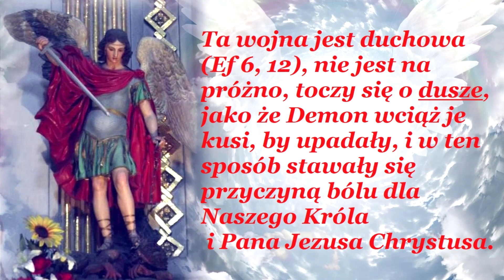Luz de Maria de Bonilla (Argentyna), 23.09.2022., orędzie św. Michała Archanioła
Luz de Maria de Bonilla (Argentina), 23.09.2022., message of St. Michael the Archangel
Beloved People of God:

I SHIELD YOU BY GOD'S COMMAND TOGETHER WITH MY HEAVENLY LEGIONS, WHICH ARE ALL ON EARTH.

Every person causes Our King and Lord Jesus Christ either joy or pain. Every person is called to be aware of this. Analyze [your] conduct, ask yourself if it causes joy or pain to Our King and Lord Jesus Christ.

This war is spiritual (Eph. 6:12), it is not in vain, it is fought for souls, as the Demon continues to tempt them to fall, and thus become a cause of pain for Our King and Lord Jesus Christ.

You know very well that, as part of humanity, you are in serious danger of being participants in the Third World War, and you must be aware of this in order to change the language you use, expressions and gestures towards a [more?] personal relationship with the Most Holy Trinity, with Our Queen and Mother, with your companions on the road - your Guardian Angels, and with your brothers. All this tilts the scales of gravity in favor of good or against it.

People of Our King and Lord Jesus Christ:

THIS IS THE TIME WHEN WAR GOES FROM WORDS TO DEEDS, AND THE SUFFERING OF MANKIND BEGINS WITH [GREAT] VIOLENCE.

The Earth is shaking strongly, the Earth's core is attracted by the Sun's star, which strikes it with its solar flares. From the center of the Earth comes out through volcanoes what the Earth contains in its interior, and great volcanoes erupt unexpectedly.

Children of Our King and Lord Jesus Christ:

How many innocents are boiling to death in war, forced [to do so] by those who lead them! How many people will go from having material possessions to being nomads, moving from country to country, just to avoid falling victim to war! How many leave their countries so as not to be active members of the military! This madness of man along with the ambition for power is what drives man to immediate action.

I hear in Heaven:

WOE, WOE, WOE TO THE ONE WHO IS THE FIRST TO RAISE HIS HAND TO GIVE THE ORDER AND THAT NUCLEAR [WEAPONS] ENERGY BE USED, IT WOULD HAVE BEEN BETTER FOR THAT MAN NOT TO HAVE BEEN BORN!
You will see a blazing celestial body in the sky, which will approach the Earth. Resist, children of Our King and Lord Jesus Christ, resist. Go forward, attentive, not losing hope.

THE KING OF HEAVEN AND EARTH GIVES YOU HIS PROTECTION AND THAT OF HIS MOST HOLY MOTHER, ALONG WITH THE ANGELIC CHOIRS.

Go forward without retreating!

Hope and Faith in the Word of God do not let you falter. Without fear, without haste, go forward with firm Faith in the power of the Most Holy Trinity. Be people [fully standing on the side of] Good.

AS THE LEADER OF THE ARMIES OF HEAVEN, I BLESS THOSE WHO TAKE THIS CALL SERIOUSLY.
I PROMISE YOU THAT ONE OF MY ANGELS WILL STILL BE BY YOUR SIDE AT KEY MOMENTS.

I bless you with My Sword, so that human will will not lead you to fall into evil. I bless you, children of Our King and Lord Jesus Christ. St. Michael the Archangel

Hail, most pure Mary, without sin conceived (x3).

Commentary by Luz de Maria: Brethren: We receive with gratitude the Words of Our Beloved St. Michael the Archangel, who showed me that Our Blessed Mother has clothed herself in mourning garb. But he told me that this color of Our Blessed Mother's attire is not due only to acts of war, but to the lack of Faith of the People of God, [through which she would] remain calm. St. MIchal the Archangel with his Sword raised upwards gives us strength, [which sword] simoblizes, as we know, the power of good, and the greatest one: the power of God over Satan. Brethren, let us not falter, but go on in [one] marching column [of the army], following in the footsteps of Our Lord Jesus Christ. Let us remember, brethren, "If God be with us, who against us? (Romans 8:31)." Amen, amen, amen.